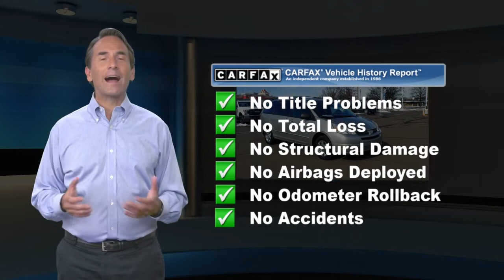Used 2005 Toyota Sienna LE, Philadelphia, PA A40253A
Price includes $1000 Chapman Trade Assist. Valid with trade-in of eligible 2000 or newer MY vehicle. Vehicles appraised below $1000 value do not qualify and will be given actual cash value. Call for details.

[RLVID:6793:da1026efb5bc7de7:b922c479f57a1b13:1]